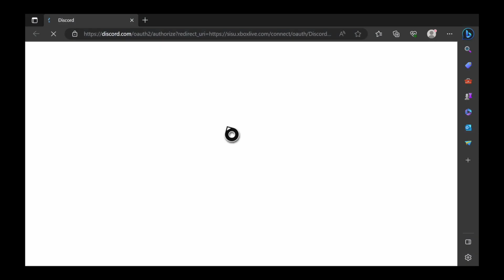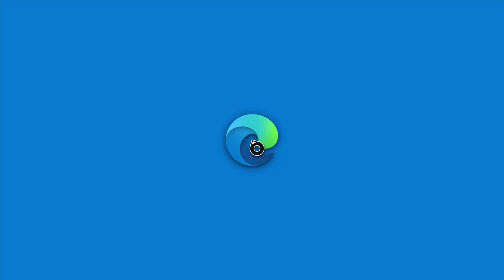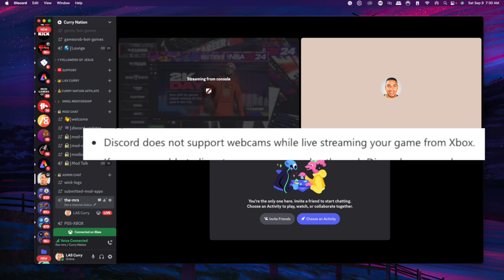How to Stream to Discord on Xbox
You can now stream to Discord directly from your Xbox!

🛑 Gear I Use to Stream & Make Content 👇

My Pro Streaming Setup:

About - In this video, I'll show you how to stream to Discord on Xbox! With Discord, you can easily add voice and video so that your friends and followers can watch your gaming sessions and conversations in real-time.

This is a great way to keep your gaming community together and let them know what's happening in your games. If you're a streamer or a gamer, be sure to check out this video and see how easy it is to stream to Discord on Xbox!